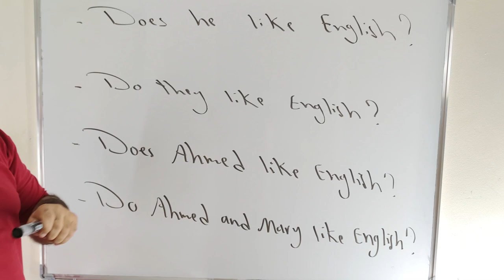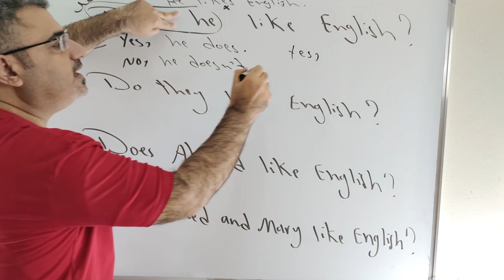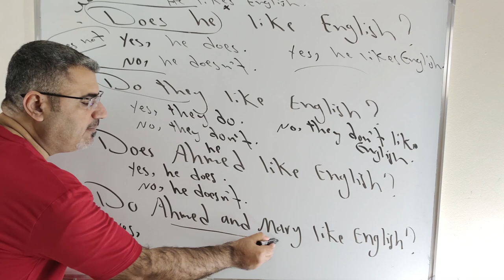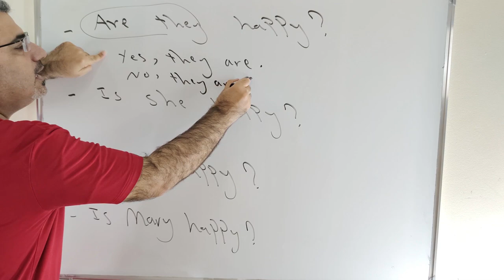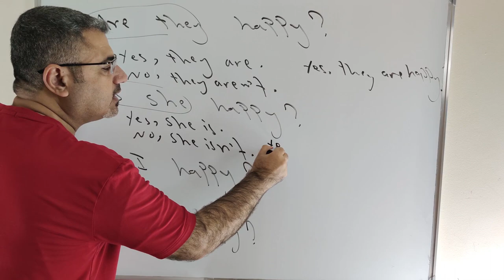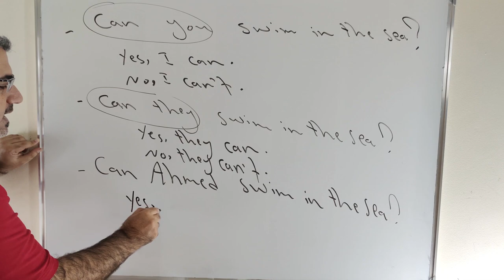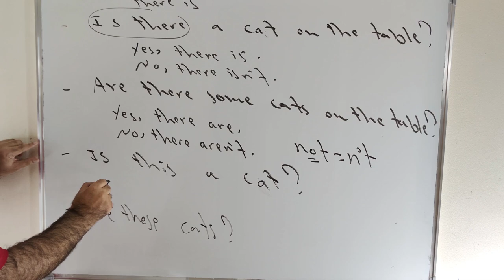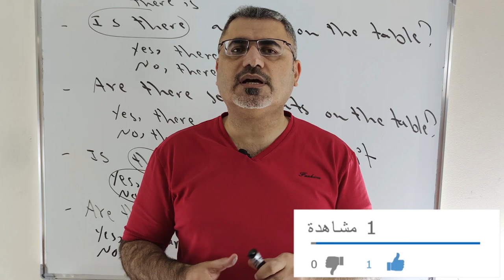اسهل شرح كيف اجيب على السؤال في زمن المضارع البسيط جميع الحالات | شرح اسئلة yes no question answer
نتعلم في هذا الفيديو كيف اجيب على السؤال في زمن الحاضر البسيط وشرح اسئلة نعم او لا الاجابات القصيرة جميع الحالات ب do does am is are can
do you have a can
yes, I have
no , I have not
can you give me the car
yes , I can
no I can not
is there a car
yes , there is
no , there is not
is this a car